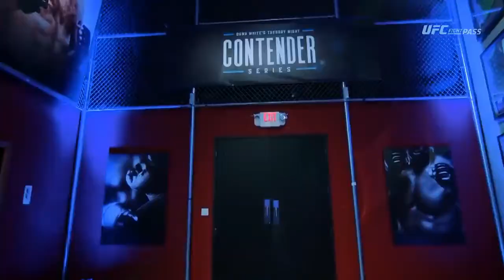UFC Edmen The Golden Boy Shahbazyan - highlights 2020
NAME-  Edmen Shahbazyan
NICKNAME- The Golden Boy
AGE- 22
WEIGHT- 83,91
HEIGHT- 187,96